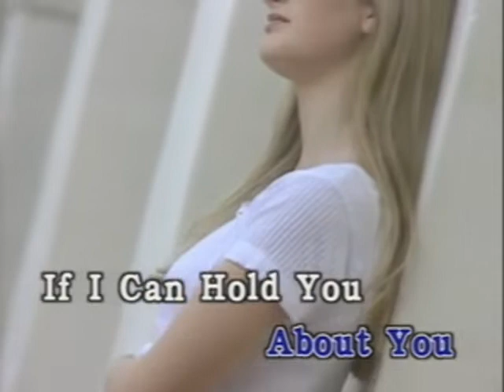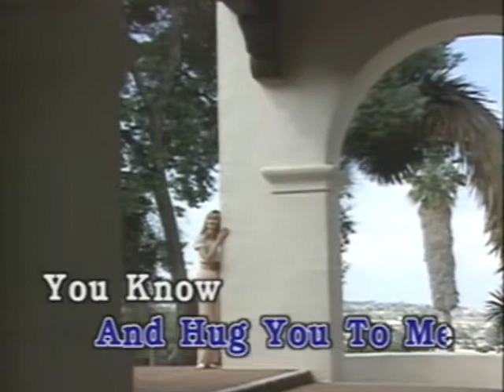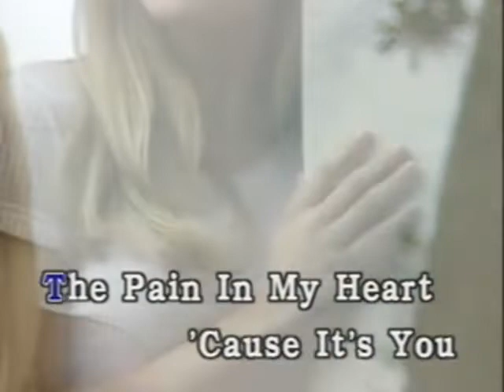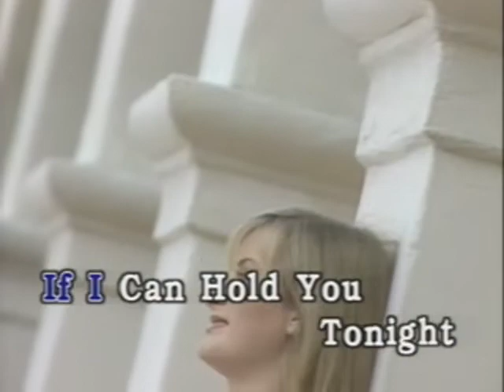I Can Dream About You - Video Karaoke (Kawah)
Title: I Can Dream About You
As popularized by: Dan Hartman
Writer: Dan Hartman
Publisher: Multi-Level Music, Inc.
Year: 1984

Video material copyright by Kawah Film Productions Pte. Ltd.